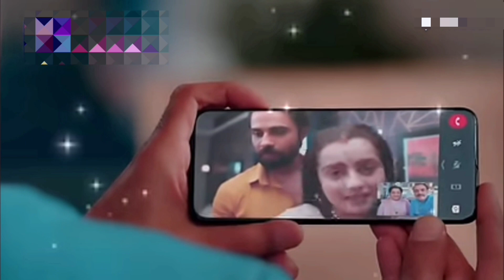Recording ho gai microphone me paise dekar pendrive ले ली उसने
सारे सबूत मिल गए रिकॉर्डिंग भी मिल गई पेनड्राइव मिल गई लेकिन अपना सच खुद ही बयां कर दिया और रिकॉर्ड हो गया वाहन गिरते गिरते बच्ची और चुपचाप छुपाते छुपाते कमरे से बाहर चली gai